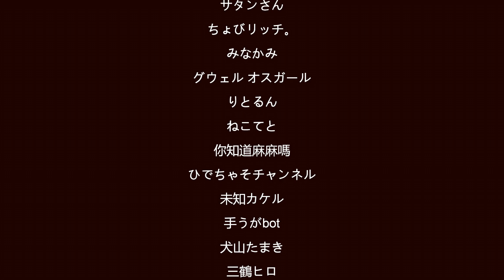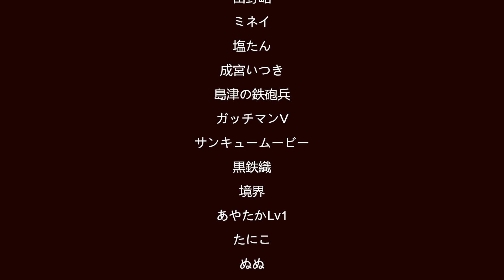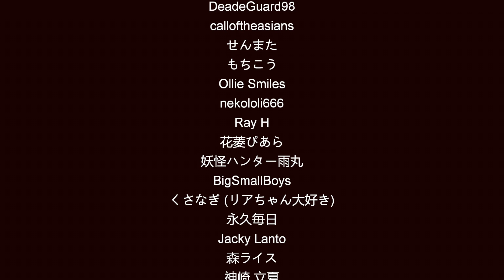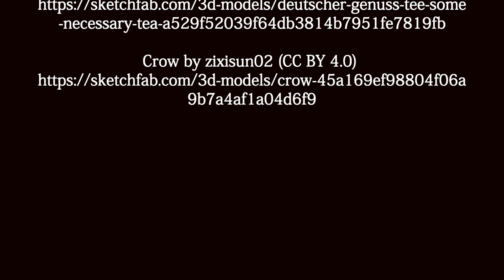The Caregiver | 終焉介護 | Full Game | No Commentary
Strange things begin to happen as a caregiver tries to help an elderly man.